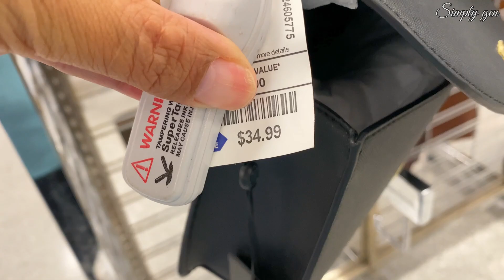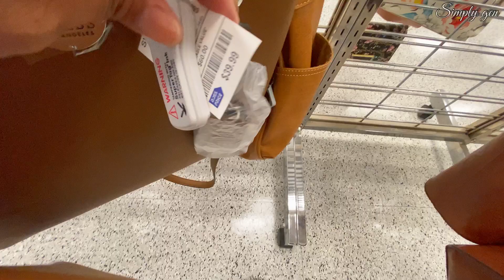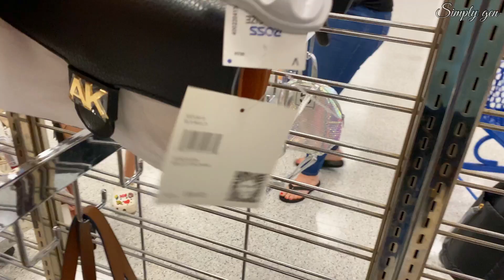ROSS DRESS FOR LESS NEW FINDS‼️DESIGNER HANDBAGS👜MICHAEL KORS DKNY CALVIN KLEIN &MORE SHOP WITH ME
Hello Everyone! Come Shop with me at  Ross dress for less.Ross New Finds Designer Handbags /Purse.Designer brand like Michael Kors DKNY Calvin Klein Guess and more.
Ross Designer Handbags
Ross Designer Purse Shopping

 ***🔥DD'S DISCOUNT NEW FINDS‼️SPRING HANDBAGS/PURSE SHOES & SANDALS FOR AS LOW AS $5.99🤩SHOP WITH ME💟